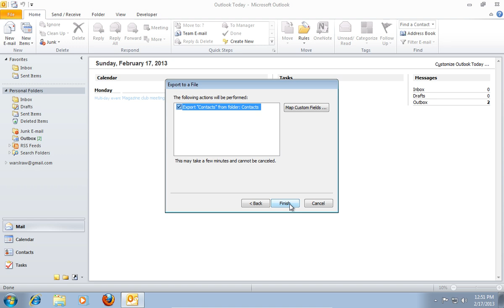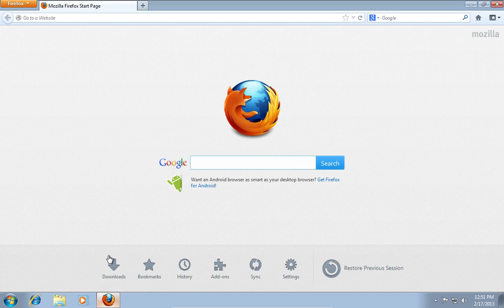How to Export Outlook 2010 Contacts to Gmail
Learn how to export Microsoft Outlook contacts to Google mail.

In this video tutorial we will show you how to export outlook contacts to gmail.

Launch Microsoft Outlook. Go to the  "File" menu, click on "Open" and choose "Import".

In the following window, select "Export to a file" and press "Next". In the next window select "Comma Separated Values (Windows)" and press "Next". In the following window choose "Contacts" and press "Next". In the next window press "Browse" and then choose the destination to export and type the file name for your file. In the "export to a file" window, press "Next". In the following window press "Finish" to complete the export. Launch your web browser.

Type "gmail.com". In the following web page, sign in to your google account. Click on  "Gmail" and choose "Contacts". Move the mouse down and press "Import Contacts". In the following window, press "Browse", select the file you want to upload and press "Open". When it's done, press the "Import" button.

Now you can see the imported contacts.